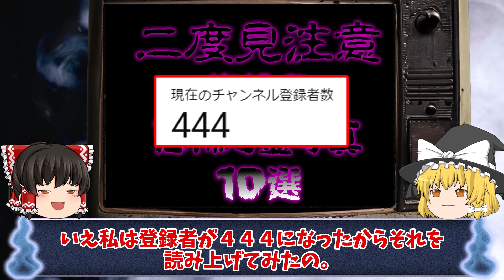二度見注意！衝撃の恐怖心霊写真10選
いつも「怖狩村」を応援いただいてありがとうございます。

このちゃんねるは　随時更新中です。

今回は「二度見注意！衝撃の恐怖心霊写真10選」です。
おすすめ動画↓

じわじわくる恐ろしい心霊写真や心霊体験談を,ゆっくり霊夢とゆっくり魔理沙の解説でご体験ください～

【お世話になってる素材】
◆効果音ラボ様